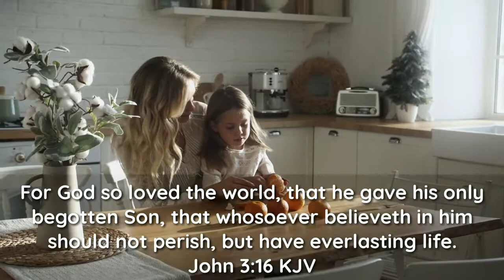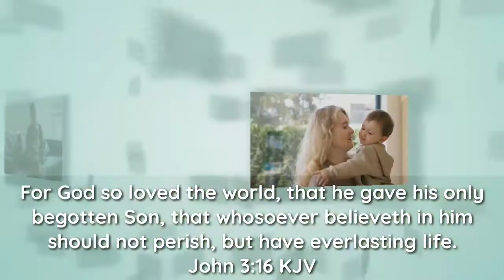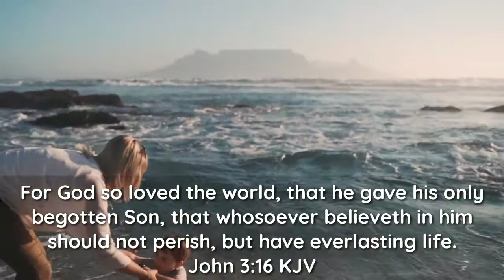God So Loved You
𝗞𝗻𝗼𝘄 𝗚𝗼𝗱 𝗣𝗲𝗿𝘀𝗼𝗻𝗮𝗹𝗹𝘆

𝗝𝗼𝗵𝗻 𝟯:𝟭𝟲
ADB1905: Sapagka't gayon na lamang ang pagsinta ng Dios sa sanglibutan, na ibinigay niya ang kaniyang bugtong na Anak, upang ang sinomang sa kaniya'y sumampalataya ay huwag mapahamak, kundi magkaroon ng buhay na walang hanggan.

KJV: For God so loved the world, that he gave his only begotten Son, that whosoever believeth in him should not perish, but have everlasting life.